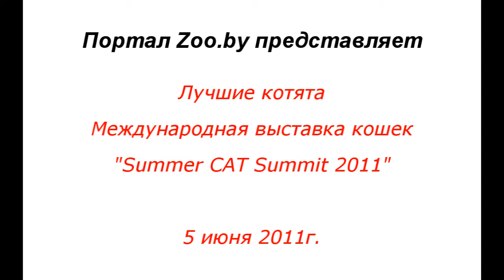Лучшие котята (Best Kitten). 2-й день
4-5 июня 2011г. в Минске пройдет Международная выставка кошек «Summer CAT Summit 2011»

Организатор: БФЦ "Фелита"